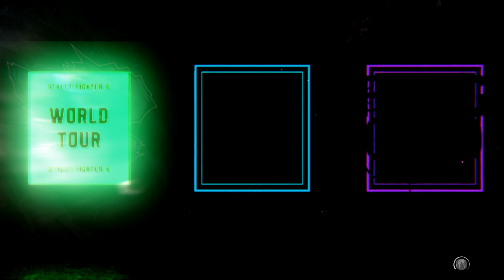【ランダム】行く手を阻む門番達！『ストリートファイター6を実況せんとす』第149話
ランダムでマスターを目指してランクマッチを5戦やります
ここのところ調子が良すぎたのでおかしいと思いました